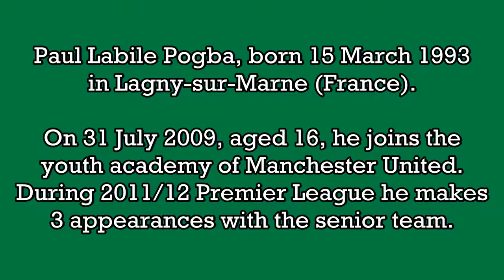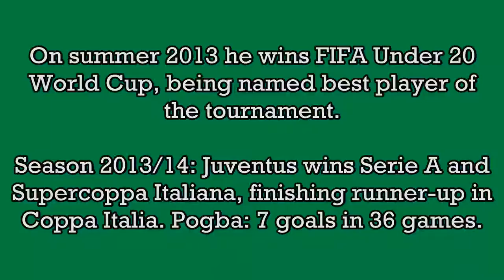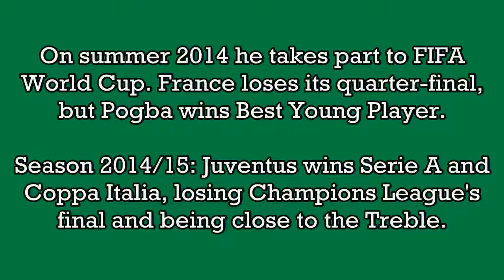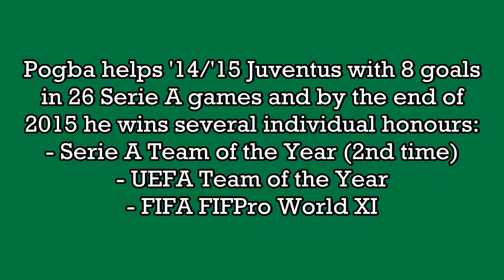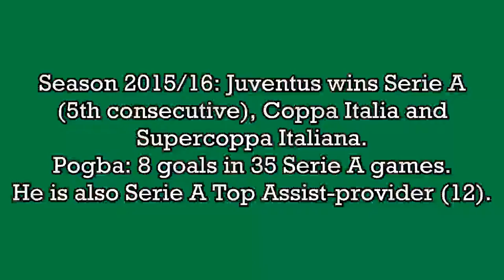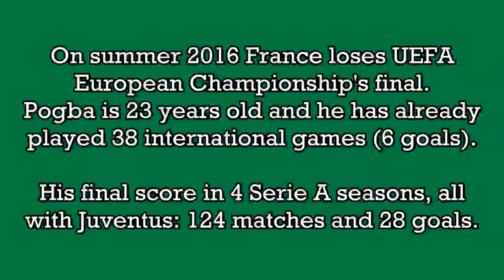Paul Pogba - 28 goals in Serie A (Juventus 2012-2016)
Paul Labile Pogba, born 15 March 1993 in Lagny-sur-Marne (France). 124 games and 28 goals in Serie A, playing as midfielder with Juventus. From 2012 to 2016 he played 4 Serie A seasons, winning 4 Serie A, 2 Coppa Italia and 2 Supercoppa Italiana.

With France he played 38 international games (March 2013 - July 2016), scoring 6 goals, finishing runner-up in UEFA Euro 2016, taking part to 2014 FIFA World Cup and winning 2013 FIFA U-20 World Cup.